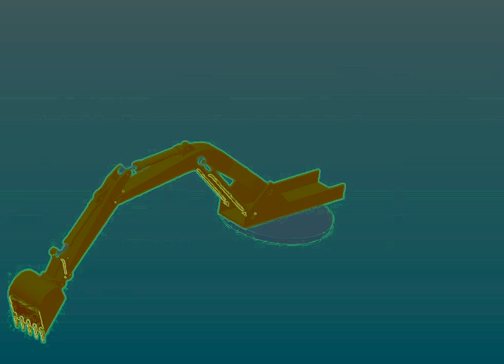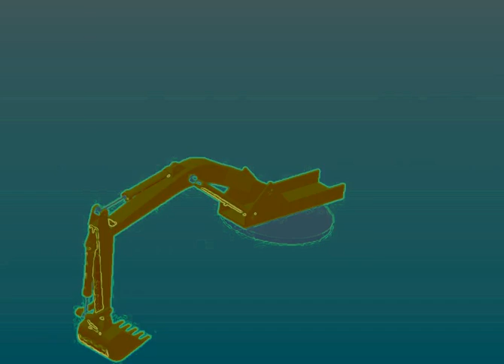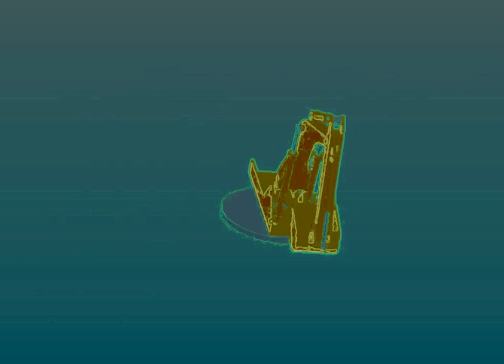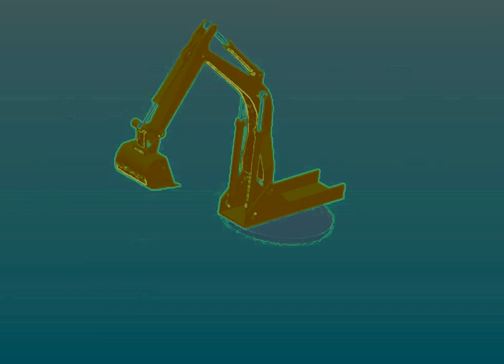I Can't Stop (Backhoe Version) -- Flux Pavilion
This is one of my favorite Flux songs, and since I'm sure as sh*t not going to post a video of myself dancing to it, so I wondered what a backhoe looked like gettin jiggy to it.

I made this CAD model dance with Creo (formerly Pro-E) using the animation from a mechanism analysis I did for a homework assignment.